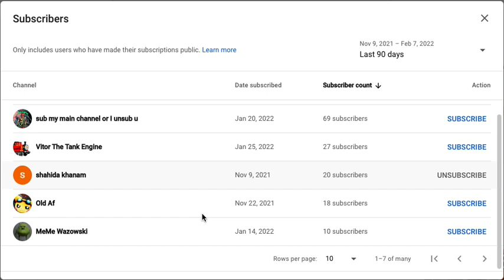Look at how many people subscribed to me on my 3rd channel on the first page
That sounded amazing when I saw this.